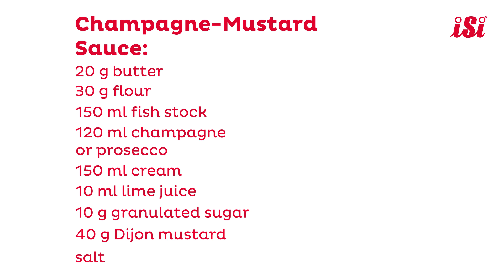iSi Recipe: Champagne Mustard Sauce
Save like iSi Heroes: Hygienic work is guaranteed through clean portioning.

That's what you need for our " Champagne Mustard Sauce"
20 g butter
30 g flour (fine)
150 ml fish stock
120 ml Champagne
150 ml heavy cream
10 ml lime juice
10 g granulated sugar
40 g Dijon mustard

Here you can find more exklusive saving tips for iSi Heroes